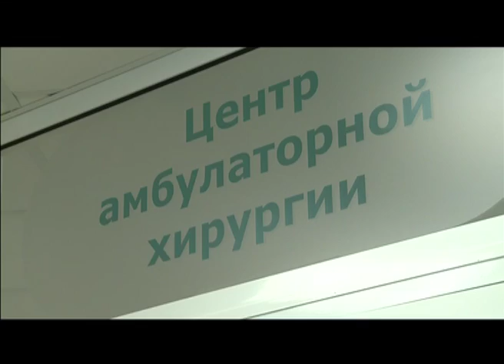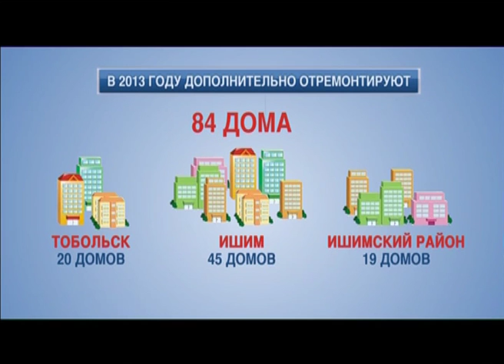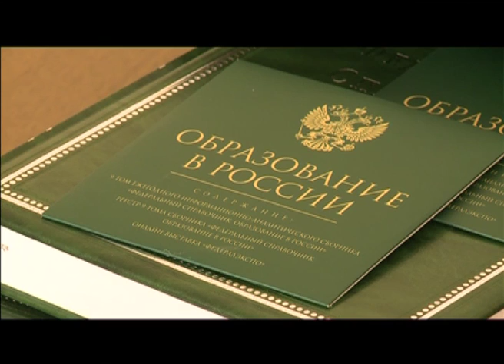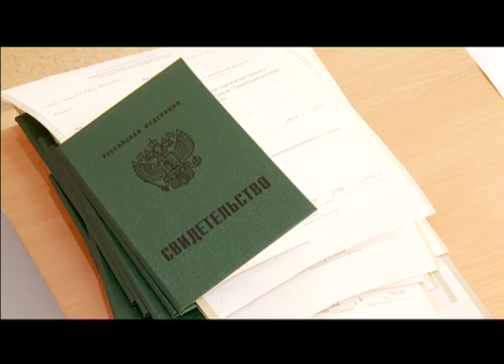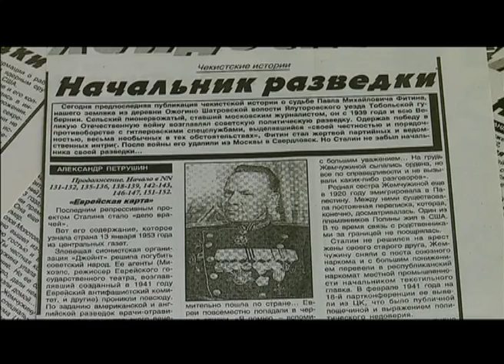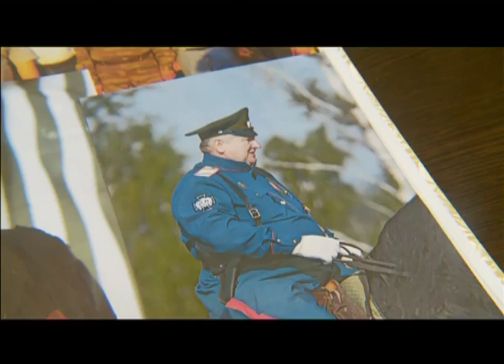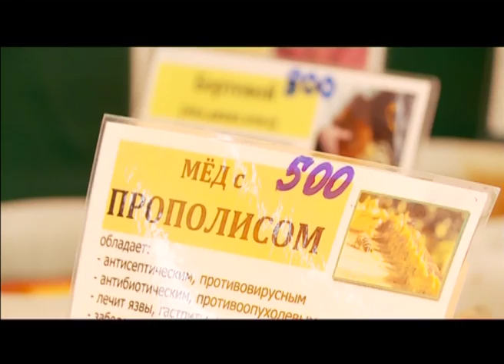Тележурнал "Точнее" - 01.08.2013